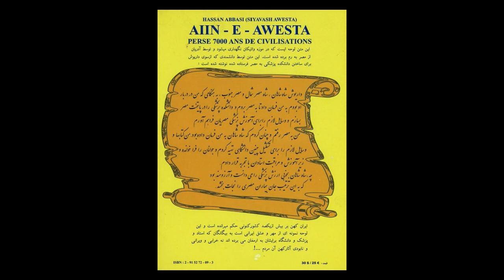3431 بیش از بیست اندیشمند برای کتای آیین اوستا پیش درآمد مهربانانه نوشته اند Aiin Awesta